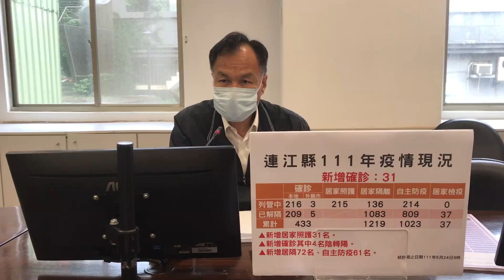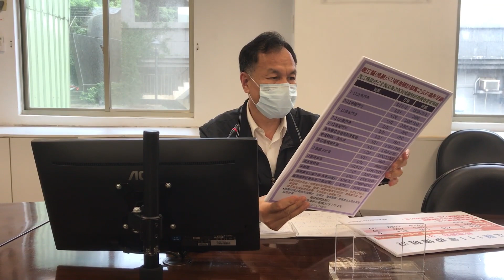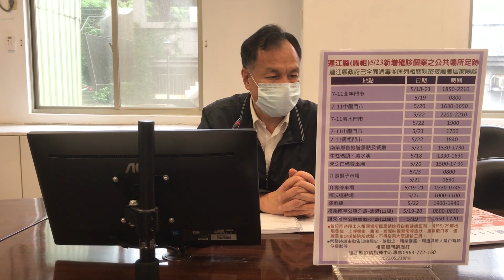馬祖日報2022/05/24影音／馬祖24日公布新增31名確診 疫情指揮中心136次會議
地點：連江縣衛福局
攝影：吳嘉榮
　連江縣疫情指揮中心24日公布新增31名確診個案，其中4名為居隔陰轉陽，其它多為群聚感染或新傳播鏈；指揮中心提醒，民眾共同生活群聚仍為高風險對象，疫情期間應盡量避免聚餐、聚會、卡拉OK、打麻將、喝茶聊天等群聚活動，大家共同謹慎面對，避免疫情擴散。
　本縣今年累計確診433名，列管個案219名，縣立醫院收治4名、居家照護215名（新增31名），個案病況皆穩定，已有214名病患康復解除隔離出院；居家隔離新增72名、列管共136名，自主防疫新增61名、列管共214名。